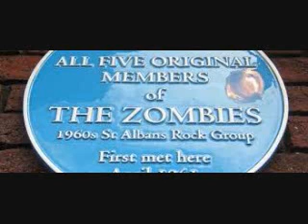Bob's interview with Rod Argent on Qixie 103 9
Rod Argent Interview on 4/22/2014.